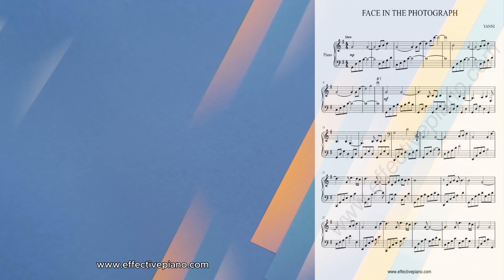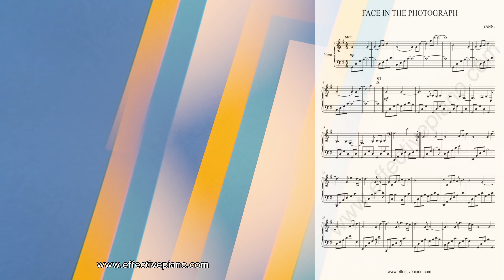Face in the Photograph - Yanni | Intermediate Sheet Music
🎹🎶 Discover the soothing and relaxing world of Yanni's "Face in the Photograph" with our dynamic piano sheet music video! Dive into the healing power of music with every note and melody. Perfect for pianists and music lovers alike, experience the tranquility of this masterpiece. 🌟 Download the sheet music now and let the music flow through your fingers.